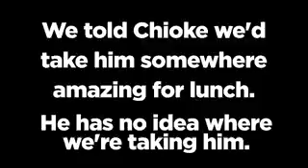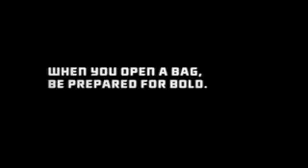Best Lunch Break Ever